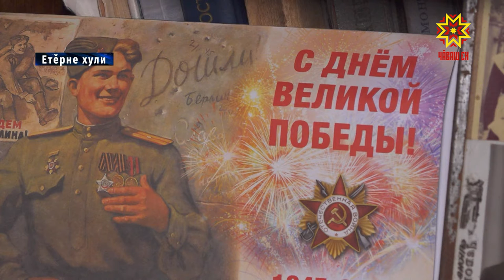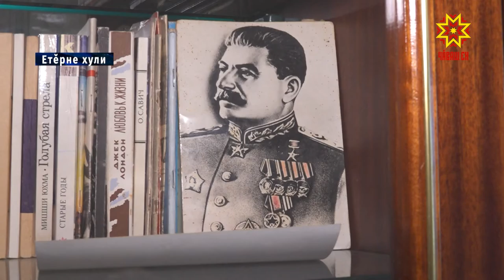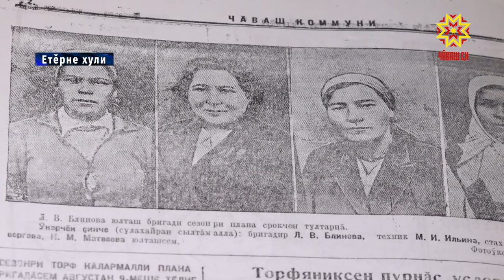Лартнă тĕллеве пурнăçланă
Сăрпа Хусан хӳтĕлев чиккисене тума пуçалнăранпа кăçалхи юпа уйăхĕн 28-мĕшĕнче 80 çул çитет. Окопсем чавма кунсерен вăтамран çĕр пин çын тухнă. 380 çухрăм тăршшĕ хӳтĕлев чиккине виçĕ уйăхра вĕçленĕ. Тылра ĕçленĕ паттăрсем паян йышлах та юлман. Вĕсенчен пĕри - Етĕрне хулинче пурăнакан Мария Семенова. Вăл вăрçă çулĕсенче Хусан хӳтĕлев чиккине çĕкленĕ.